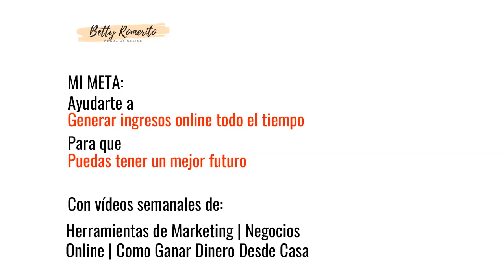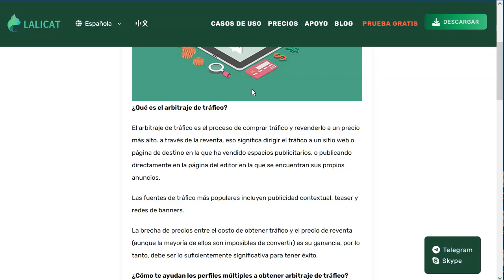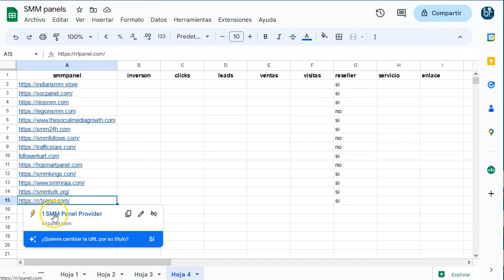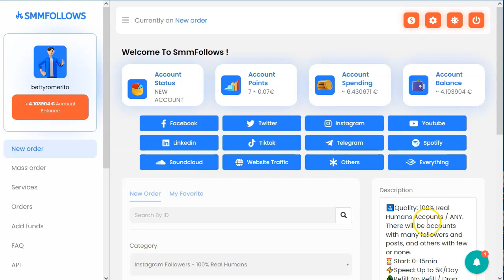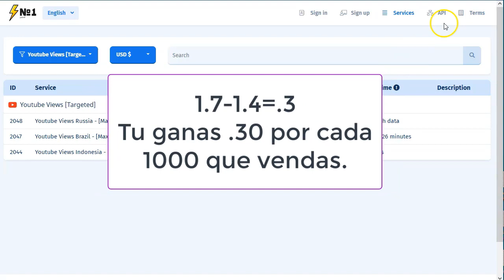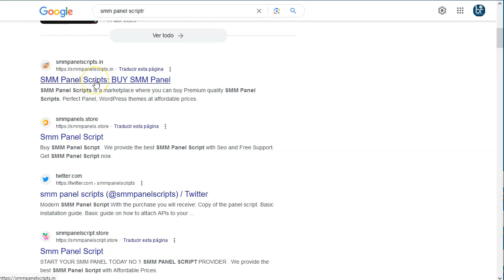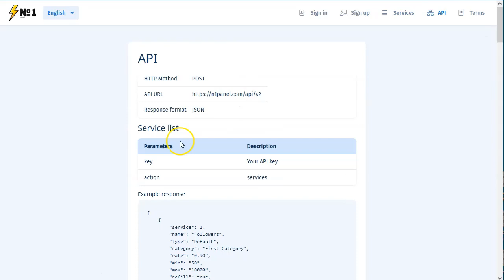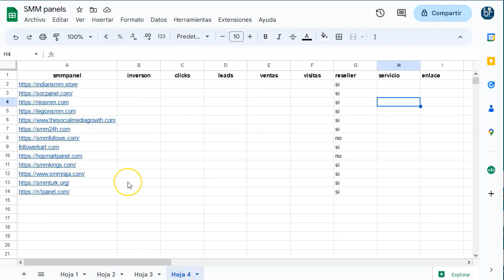Gana dinero con Arbitraje social: SMM Panels ❤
¡Hey marketers!

Hablemos de arbitraje.
Arbitraje de tráfico web.
Lo que quiere decir comprar barato y vender caro. Bueno más caro de lo que nos ha costado a nosotros.
Hay muchas formas de arbitraje, pero hoy te voy a presentar una que es relativamente fácil porque no necesitas apenas nada.
Los SMM Panels.
Fáciles de construir y sin molestias para buscar el tráfico.
La idea es comprar la API de algún proveedor y crear tu propio servicio para generar ingresos.

Es un video rápido donde te digo como puedes tener tu propio negocio de arbitraje con los smm panels.

¡VAMO$!

Saludos
Betty Romerito

★★⚠️IMPORTANTE ⚠️★★